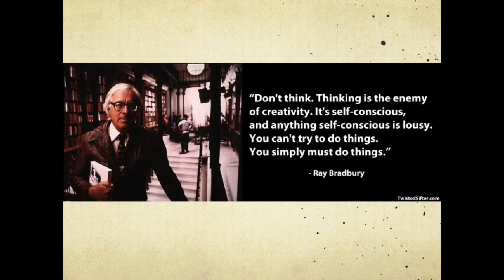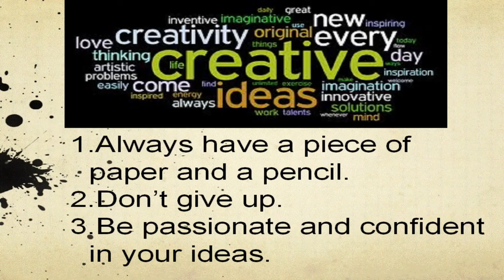Scientific research by "beeing" creative: Sarah Wagstaff at TEDxSpokane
Sarah is a senior at Saint George's School with a passion for math and science and plans to major in marine biology or chemistry in college. She has kept bees since a young age and has combined that love with her experience working at a metallurgical research lab running a scanning electron microscope to come up with new research on bees. She is doing a senior research project on the differences of honeybees around the world. Her TEDxSpokane talk is about finding creativity through being lost in something you love.